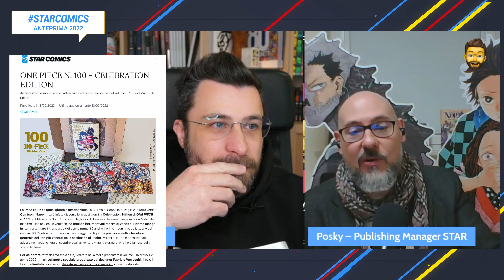One Piece 100, Dragonball Ultimate e Kaiju n8. ANTEPRIMA 2022 con Posocco di Starcomics | lucadeejay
Cari Lettori💬 dopo gli annunci incredibili di Starcomics (Dragonero Ball Ultimate Edition e One Piece 100 Celebration Edition) era giunto il momento di parlare con l'editore perugino e di fare il punto su questo 2022 in chiave Star ed Astra.
Così eccoci qua, prendetevi una bella tazza di the caldo o un caffettino da sorseggiare e seguite me e Cristian "Posky" Posocco (Publishing Manager Star) in questa bella Anteprima 2022.
Vi leggiamo nei commenti per ogni delucidazione in più, ciao Belli!!!

Kaiju n8
One Piece 100